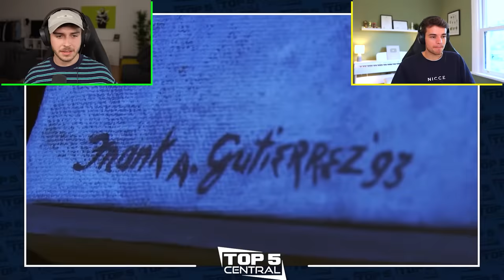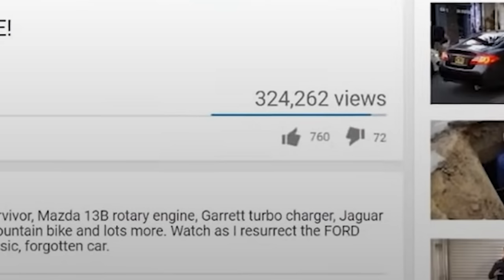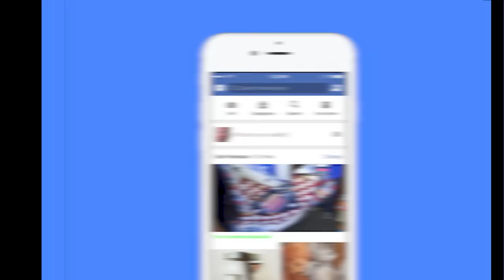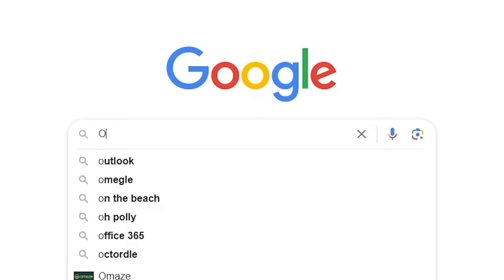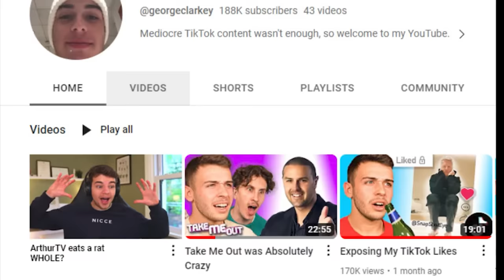Storage Wars was Absolutely Wild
I watched Storage Wars with ArthurTV and we saw how wild it was. These people start having heated arguments and throwing money at everything.

Arthur: @Arthur_TV